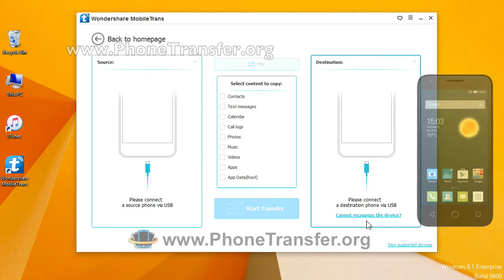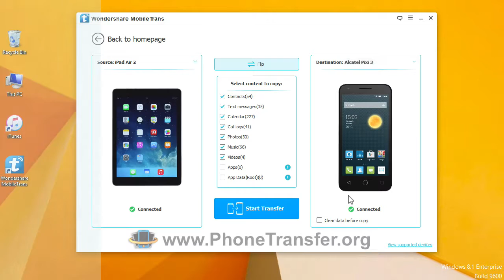How to Transfer All Data from iPad Mini, iPad Air to Alcatel Phone in 1-Click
Transferring apps, contacts, call logs, calendar, media and text messages is easier now. If you think that getting stuff from your old phone to your Alcatel phone is difficult, think again. Wondershare MobileTrans is a piece of software that will do all that for you.

Restore backups to Alcatel phone in 1-click: backup and restore is just a piece of cake for MobileTrans. Follow up to restore contacts, media files from computer to Alcatel phone with ease.

Transfer more than just contacts: Copy over your text messages, apps, photos, call logs and music between all your devices with a single click.

Transfer to multiple devices: Transfer any data you want shared between different devices such as from iPad Mini/iPad Air to Alcatel phone.

Contract phones are also supported: Move your data from old phones to new ones, regardless of which cell service the phones have.